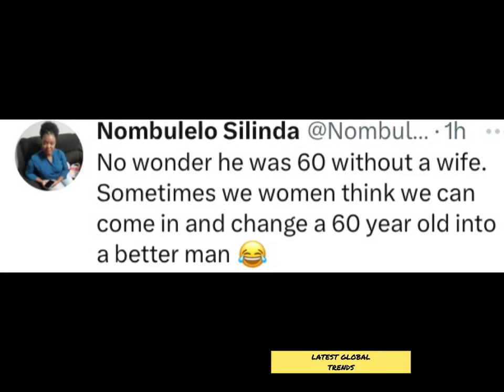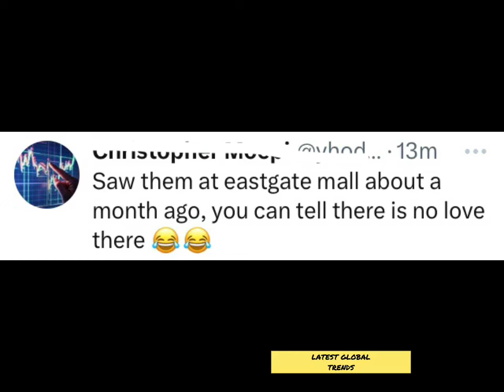“They must just go their SEPARATE ways‼️“ Mzansi gives FREE Advice to Sello Maake-Ncube& Wife Pearl